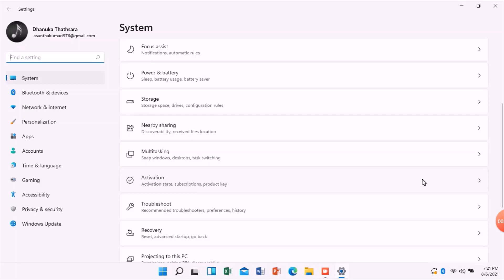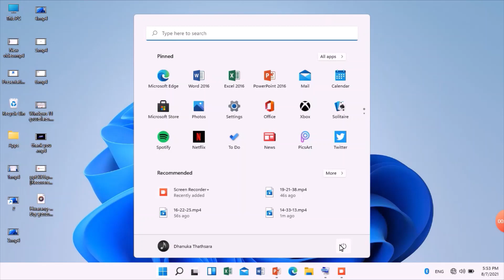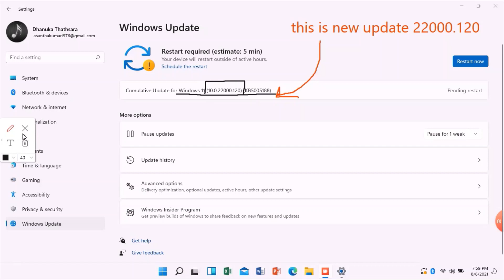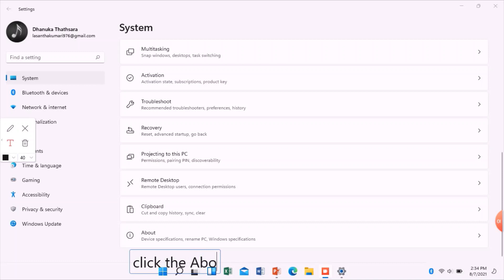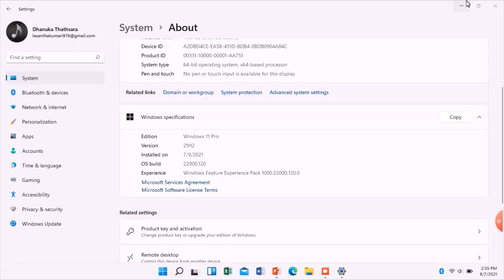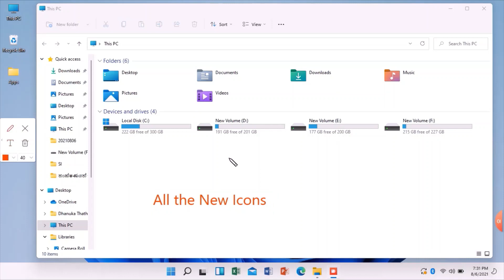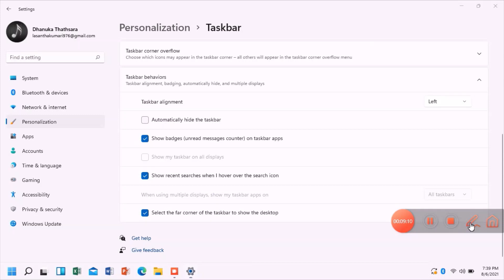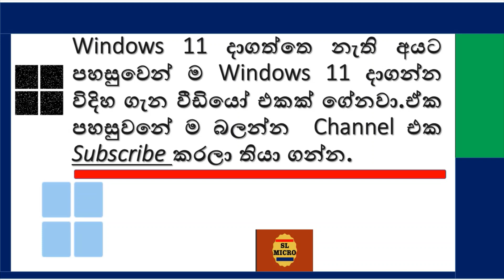How to Install Windows 11 -22000.120 update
Windows 11 is very good os For All Of computers. You can install windows 11 from microsoft official website. There are many updates Came To windows 11 . This is Only one update. There ara many updates will come in future. this update name is 2200.120. Now you can update your windows 11 os. You can watch this video & enjoy windows 11 new update.